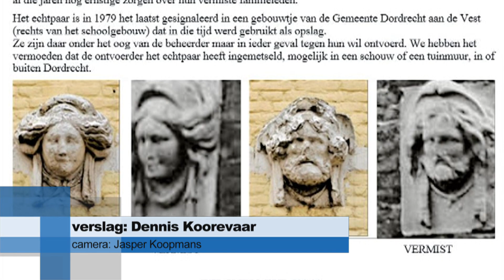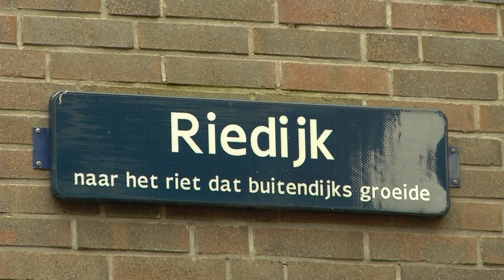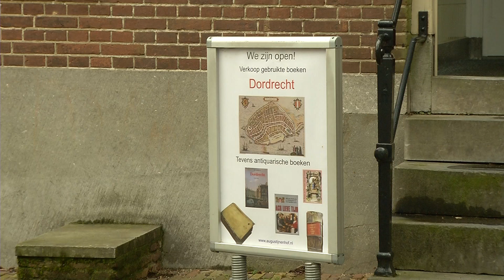Opsporingsbericht voor 40 jaar vermist stel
NI20180313 coldcasezaak web